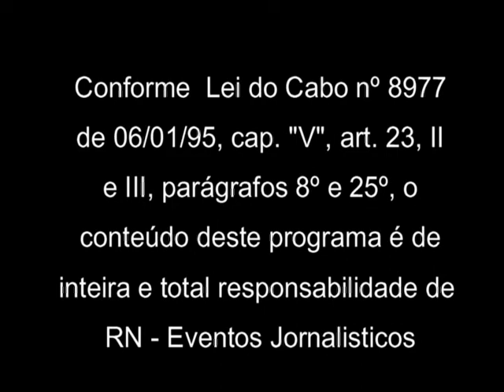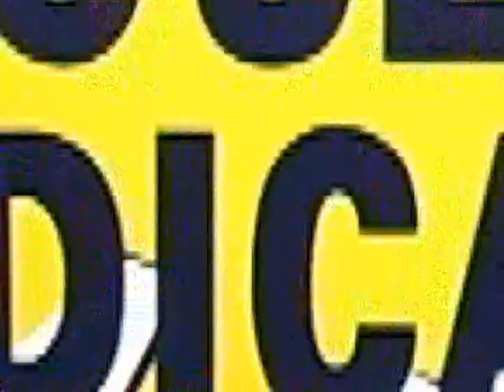Entrevistas da Posse da Nova Diretoria do AFOCEFE